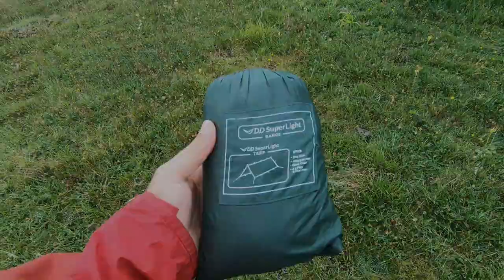Tarp Shelter & A Cup of Coffee - Out on the Southdowns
A couple of hours spent on the Southdowns.